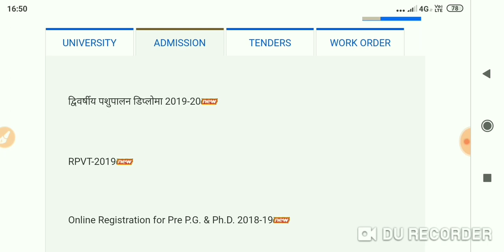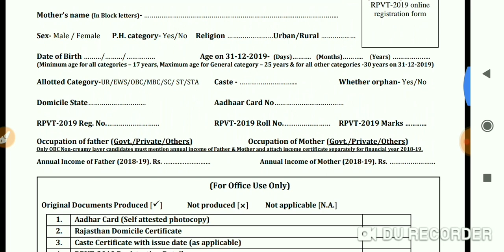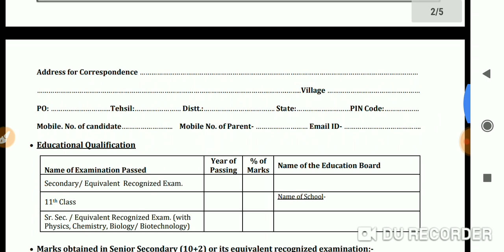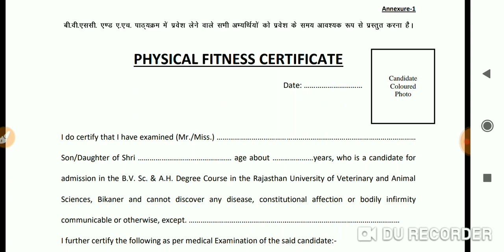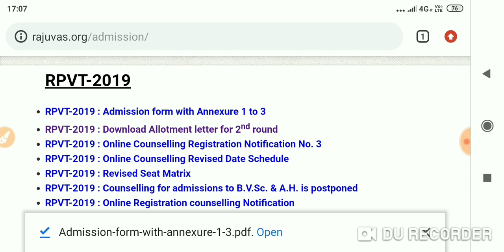RPVT 2019 Counselling result| Important information for counselling| Documents for counselling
Hello everyone,

For any questions ask in comments

Thanks.